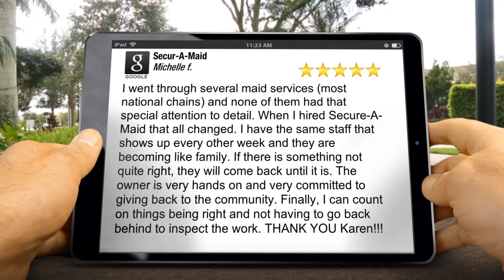House Cleaning Review | Gwinnett Hall Forsyth | Secur-A-Maid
I went through several maid services (most national chains) and none of them had that special attention to detail.  When I hired Secure-A-Maid that all changed.  I have the same staff that shows up every other week and they are becoming like family.  If there is something not quite right, they will come back until it is.  The owner is very hands on and very committed to giving back to the community.  Finally, I can count on things being right and not having to go back behind to inspect the work.  THANK YOU Karen!!!

Secur-A-Maid
1550 Buford Hwy. Ste D
Buford GA
30518

SECUR-A-MAID provides premier maid service and house cleaning throughout Atlanta's northern neighborhoods, and we understand that having a clean, comfortable house or business is |very important to everyone. Today's busy lifestyles make it difficult to find the opportunity or the energy to maintain a tidy, comfortable house. We also recognize that having another person in your home can make you feel uncomfortable in today's world. That's why at SECUR-A-MAID we conduct extensive background and drug screening for your security, protection and tranquility. We are bonded and insured. We currently serve the communities of Suwanee, Sugar Hill, Duluth, Lawrenceville, Dacula, Hoschton, Flowery Branch, Braselton, Auburn, Johns Creek, Norcross, Cumming and Buford, GA. with our 5-star maid services and house cleaning solutions.

SECUR-A-MAID provides consistent, high-quality residential and small office cleaning programs. Our maid staff is professionally trained on the most advanced cleaning techniques, products and equipment. Only trustworthy, honest and caring individuals end up being part of the SECUR-A-MAID crew.

SECUR-A-MAID supplies all cleaning items, which are Ecosense brand, and uses only professional quality equipment from Oreck, Sanitaire, and ProTeam. Our customers love the convenience and cost savings of not having to provide maintenance products, cleaning cloths and cleaning equipment. Each of the professional cleaning products and equipment comply with industry standards for both quality and safety.

SECUR-A-MAID will customize a cleaning program for you. Our professional maid services are designed with your needs and desires in mind. When you call SECUR-A-MAID, the owner of the company personally gets to know you. She makes the time to listen and guarantees that she understands exactly what you want and what you need. A detailed checklist is compiled specifically for your home or office to ensure that your needs are met at each cleaning. SECUR-A-MAID knows how important communication is and works very hard to provide excellent communication every time. We will also customize your cleaning times to fit your busy schedule.

We guarantee your satisfaction. At SECUR-A-MAID, our professional maids clean in a systematic method enabling a thorough, consistent cleaning session. If there is an area that doesn't meet your expectations, our maids will come return and correct that area at no additional expense to you. We ask that you notify us of any issues within 24-hours of our cleaning visit. We solicit your feedback and utilize it during our ongoing training sessions.